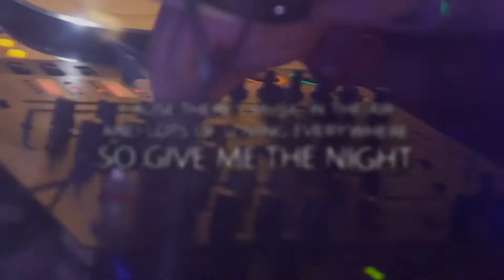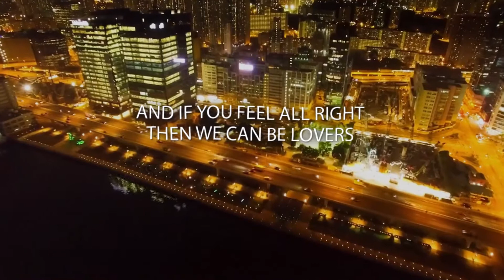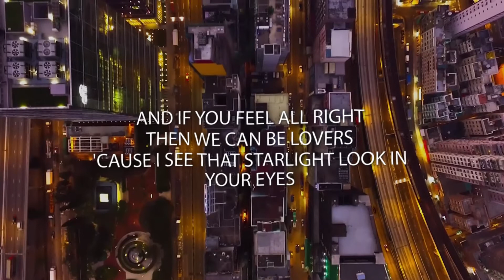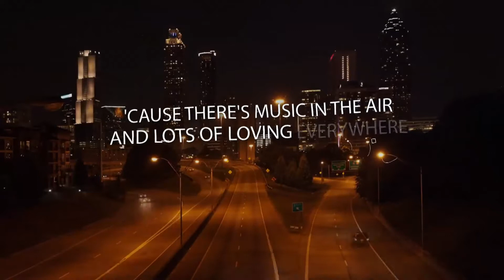Rinaldo Montezz ft. Michael G - Give Me the Night - Official Video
Rinaldo Montezz ft. Michael G - Give Me the Night

Don't forget if you are a club or radio dj, you can sign op to the MONTEZZ PROMOLIST